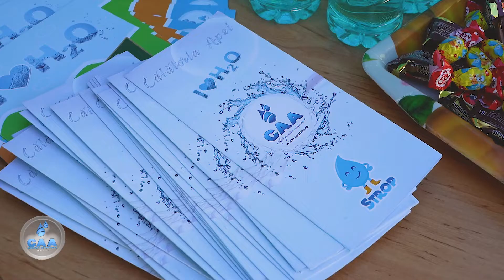Vizita copii Erasmus